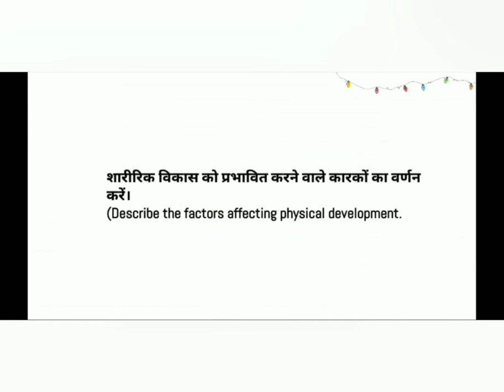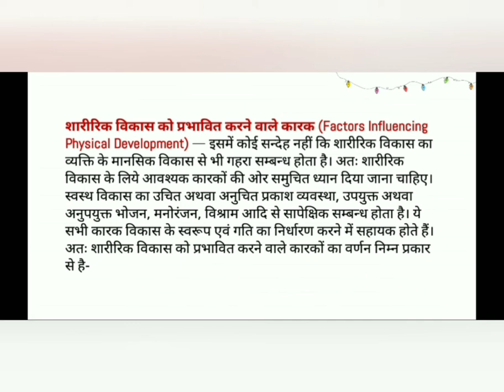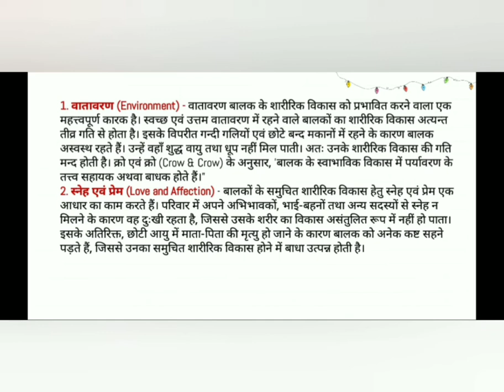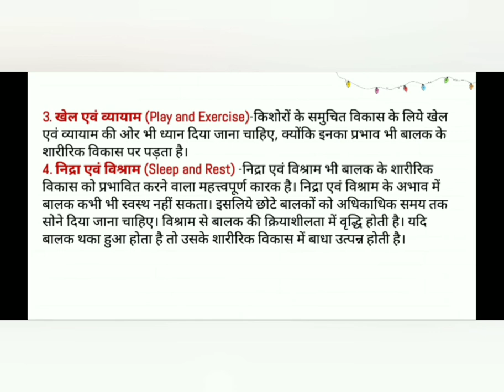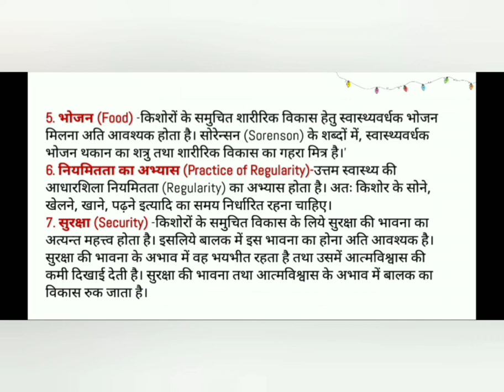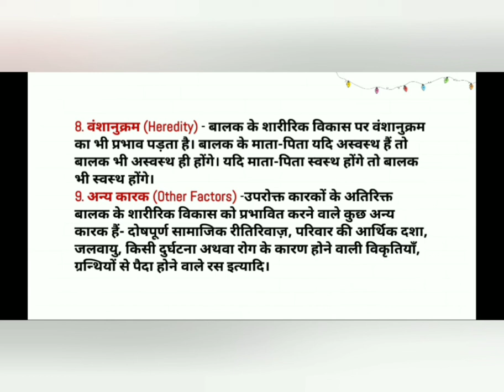Childhood and Growing up , बाल्यावस्था एवं विकास, B. Ed 1st year , CDP for all TET Exams